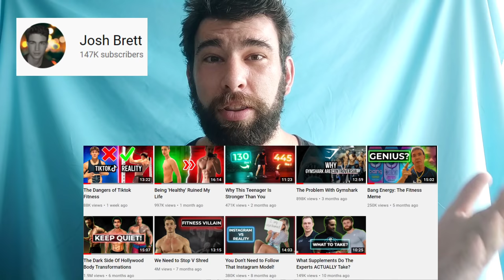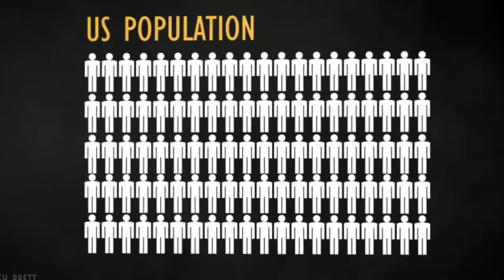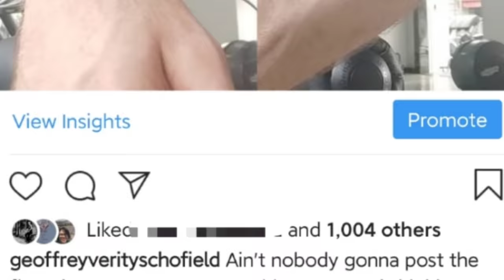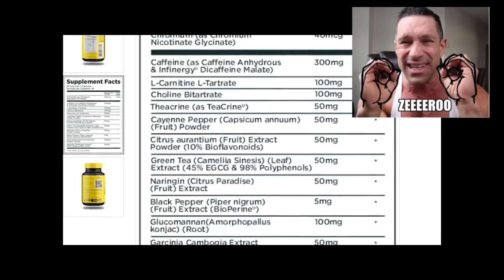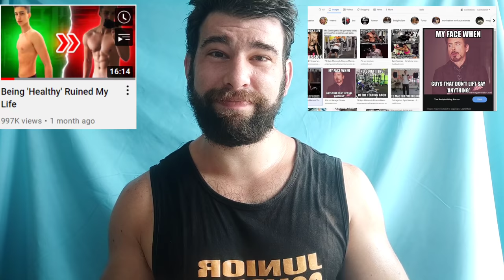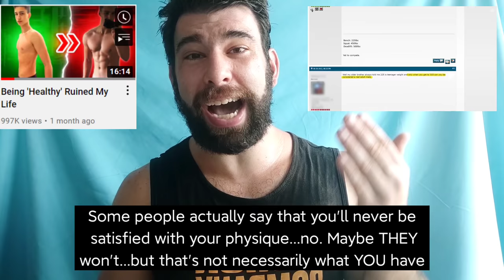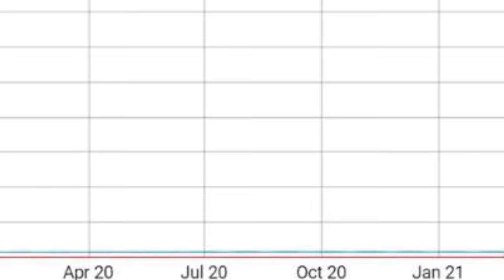Josh Brett is EXACTLY What The Fitness Industry Needs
Josh Brett has 9 videos and 9 million views. That's not a coincidence.

Timestamps:
00:00 Geoff Says Hello
01:14 Video #1: What Supplements Do The Experts ACTUALLYTake?
02:21 Video #2: You Don't Need to Follow That Instagram Model!
04:12 Video #3: We Need to Stop V Shred
05:15 Video #4: The Dark Side Of Hollywood Body Transformations
07:37 Video #5: Bang Energy: The Fitness Meme
08:54 Video #6: The Problem With Gymshark
10:11 Video #7: Why This Teenager Is Stronger Than You
11:11 Video #8: Being 'Healthy' Ruined My Life
14:06 Video #9: The Dangers of Tiktok Fitness
16:38 Now Get to Subbing

Geoff's Instagram?
Geoff's Medium?
Geoff's Quora? (you probably already know!)